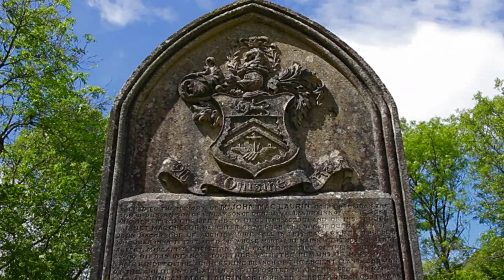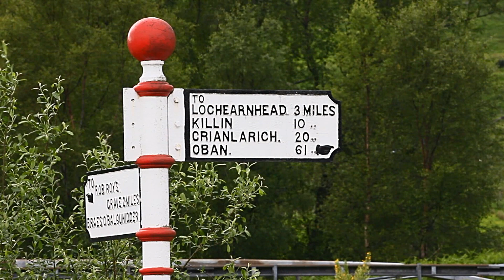My Day Out Perthshire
Took a trip up to see Rob Roy's grave at Balquhidder and to do some general hillwalking around the braes. It started off with me enjoying a nice breakfast in my garden and getting my thoughts ready for the day. Practically it turned into an exercise in using my camera gear firstly a Steadycam or more specifically a Glidecam HD1000 for the approach to my house and later a small Konova camera slider and a travel tripod I had placed in my backpack and carried with me. Sunny days are too infrequent so despite the effort of lugging a heavy pack of camera gear I walked in some beautiful Perthshire countryside via the Kirkton Glen.